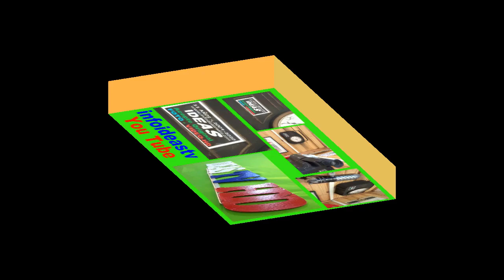MEDIO DIGITAL FER 2020